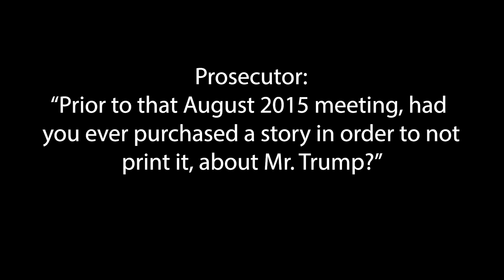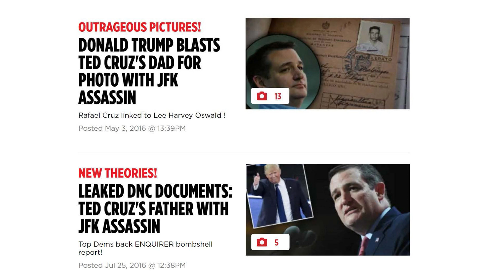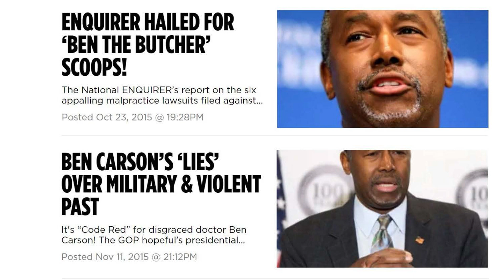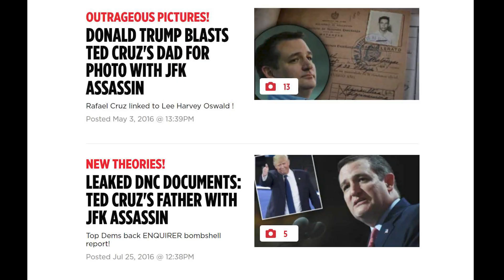WHAT THE JURY LEARNED FROM DAVID PECKER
David Pecker of National Enquirer fame, may not be the Star Witness in Trump's Election Interference-Business Fraud-Hush Money case, but so far, he's come pretty close.

The Jury and all of us, got an inside look at the "Catch and Kill" Scheme. We leared that Trump-Pecker-Cohen invented "Fake News" by making up scandalous stories about Trump's Political Competitors! Including Ted Cruz, Ben Carson, Marco Rubio and of course, Hillary Clinton.

We learned that Pecker and his rag-magazine paid off the Playboy Model and the Lying-Doorman but refused to pay the "Porn Star."

By then, Pecker was fed up and told his two "Fake News" Partners, Trump and Cohen, "I'm not a Bank!"

Pecker spent three days testifying. He's been excused, but could always be called back if needed.

We are on to other witnesses. I have a list and will post that video soon.